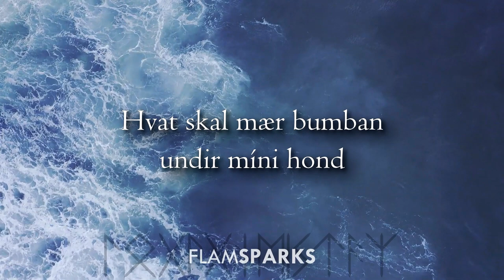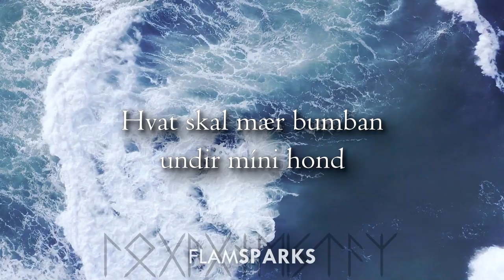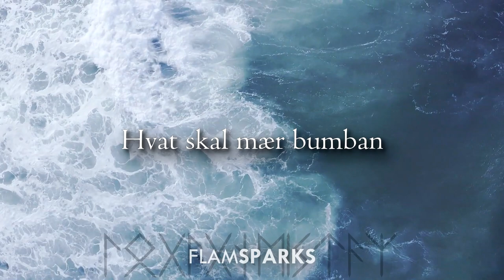SKÁLD | Sækonungar (Lyrics & Translation)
The lyrics are composed of bits from the Faroese text “Loka Táttur” (sung rather with a more distinctly Norse pronunciation) and the “Völuspá”, with some words in Old Norse placed in-between. I left the lines in Faroese without any transcription into Futhark, as it wouldn’t make sense to have one, while the bits in Old Norse have their own.
In the lines where several types of ships are listed, plural and singular are mixed up without any logic, and the word “knörir” doesn’t exist: the plural form of “knǫrr” should be “knerrir” (although in Faroese the plural form is in fact “knørrir”). Straumfjord and Wonderstrands are two locations in Vinland, the Canadian region discovered by Vikings.
Sea-Kings were mighty pirate chieftains, who were often left without any property on the mainland.

I know a transcription in runes of such a text doesn’t really have any reason to be, if not as a treat, but yeah…that’s just what it is, bear with me.